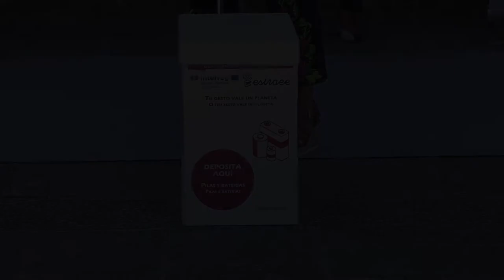ESTRAEE. Lanzamento da campaña informativa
Impulsar a economía circular e frear o grave impacto que están a producir os Residuos Eléctricos e Electrónicos (RAEE), tamén coñecidos como o "lixo electrónico", é o obxectivo da campaña que a presidenta, Carmela Silva, presenta fronte ao Pazo Provincial acompañada dos representantes dos concellos que vanse beneficiar directamente desta nova e singular iniciativa medioambiental impulsada pola Deputación de Pontevedra.